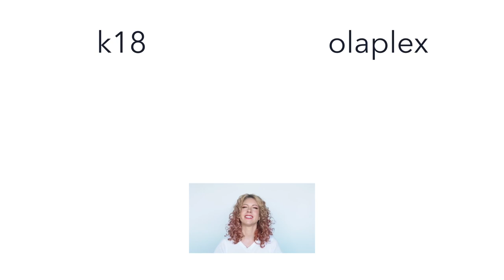Olaplex vs K18 - which is better? How do they work?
The battle of K18 vs Olaplex - how do they work and which one is better? READ MORE below

This video isn't sponsored, but K18, I'm waiting for your call 😉

Where to buy K18:

Where to buy Olaplex 3:

I always love to see your hair if you try my hairstyles, please tag me on Instagram or use hairromance so I can see you.

Have fun with your hair!

Christina xx